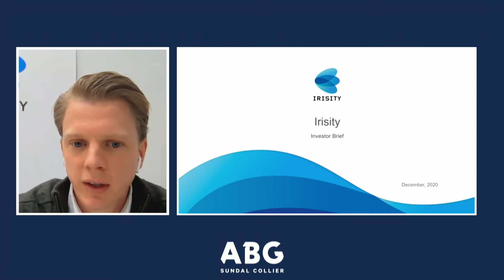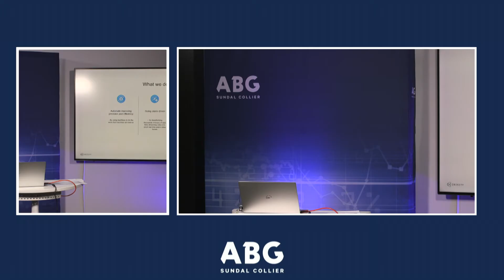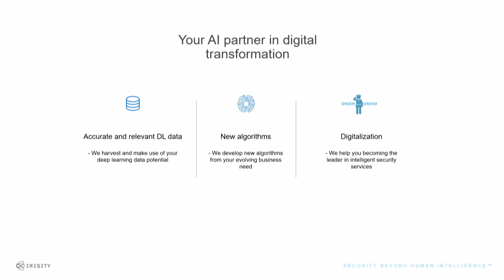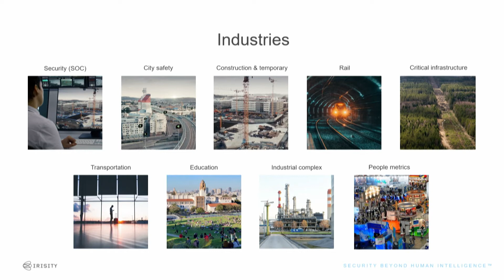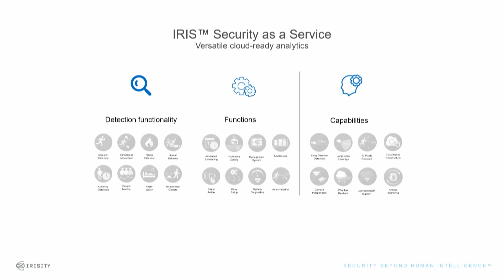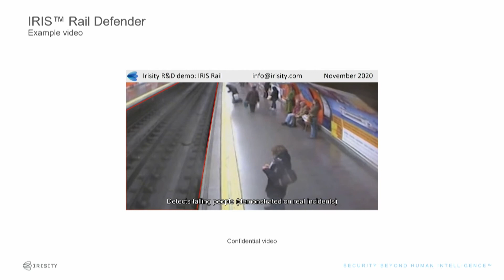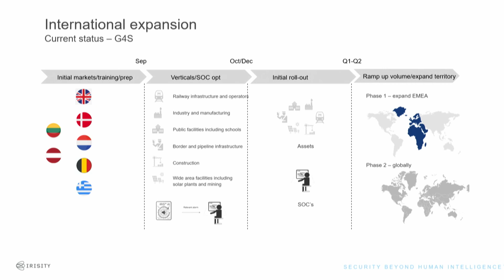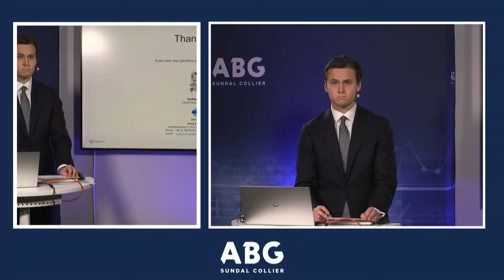Irisity - ABGSC Investor Day 2 Dec 2020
Irisity med CFO Andreas Höye presenterar på ABGSC Investor Day 2 december 2020.